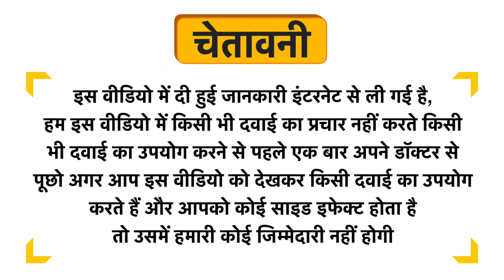Chaiom Detox AM To PM Tea Uses in Hindi | Side Effects | Review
Chaiom Detox AM To PM Tea Uses in Hindi | Benefits | Side Effects | Dose

Chaiom Detox AM To PM Tea Uses in Hindi
Chaiom Detox AM To PM Tea Kis kaam aati hai
Chaiom Detox AM To PM Tea Review
Chaiom Detox AM To PM Tea Side Effects
Chaiom Detox AM To PM Tea ke fayde in hindi
Chaiom Detox AM To PM Tea how to use